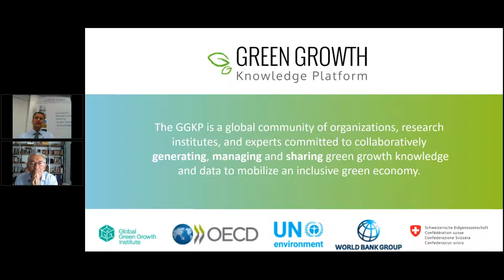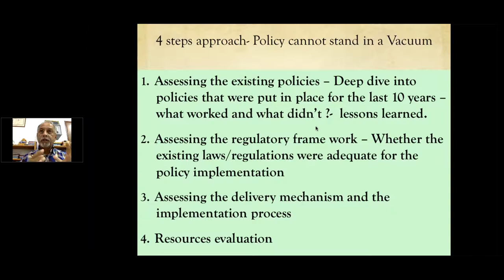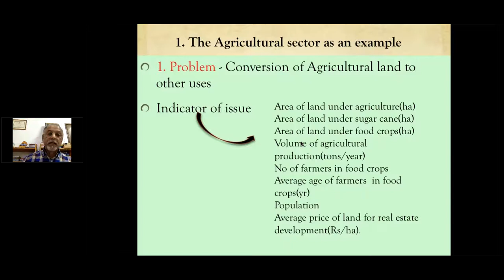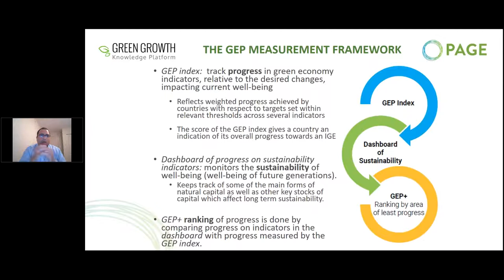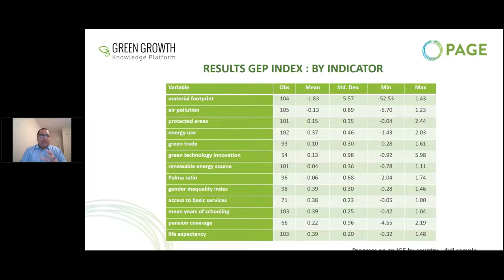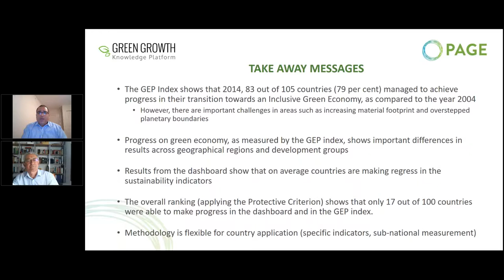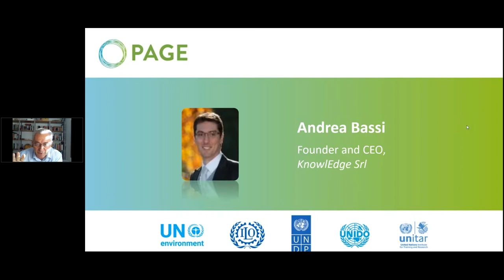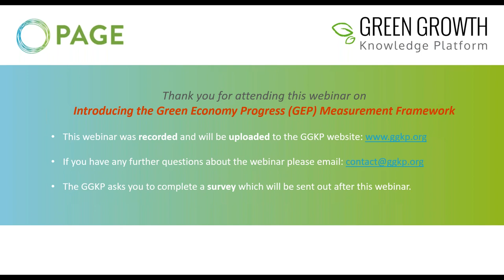GGKP Webinar: Introducing the Green Economy Progress Measurement Framework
How can countries monitor their progress towards more sustainable and inclusive economies? The Partnership for Action on Green Economy (PAGE) indicators for policymaking can help. They were designed to support country-level users to select and use indicators for identifying priority issues, formulating and assessing green economy policy options, and evaluating the performance of policy implementation.

On 20 September 2017, PAGE and the GGKP held a webinar to review country experiences with indicators for green economy policymaking and to introduce the newly-developed Green Economy Progress Measurement Framework, which will help countries measure their green economy progress and allow cross-country comparison of national efforts to transition to greener and more inclusive economies.

The webinar featured presentations from Mokshanand Sunil Dowarkasing (Greenpeace International), Jose Pineda (University of British Columbia) and Andrea Bassi (KnowlEdge Srl).
The GGKP was also honoured to welcome Bruno Oberle (École polytechnique fédérale de Lausanne) as the distinguished moderator for this webinar.